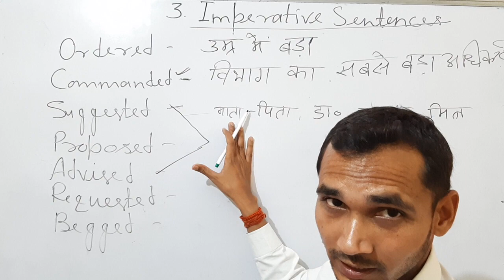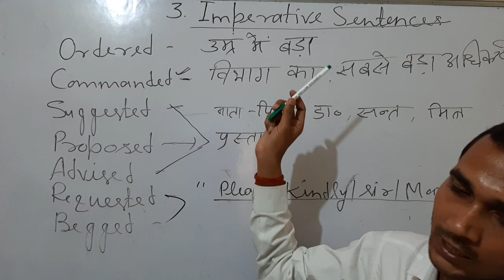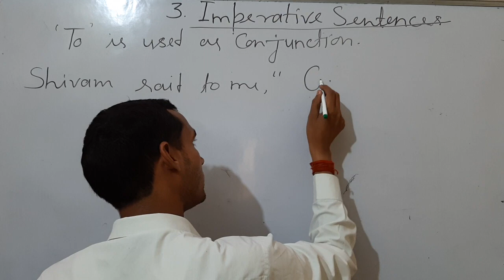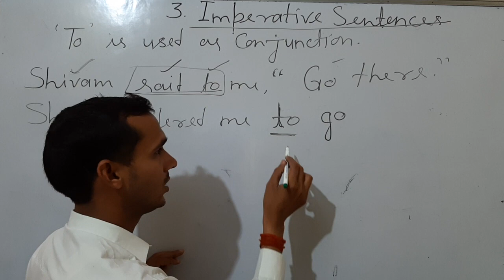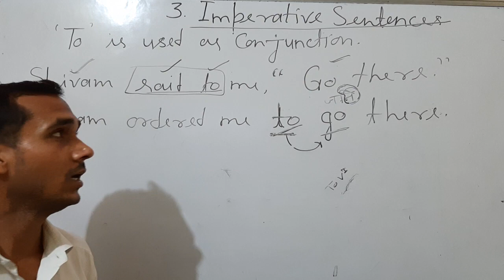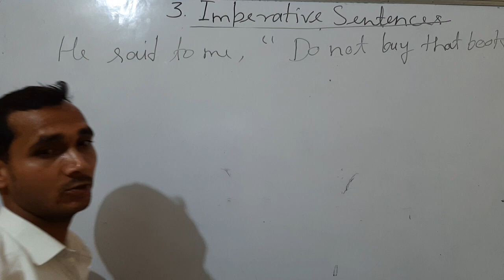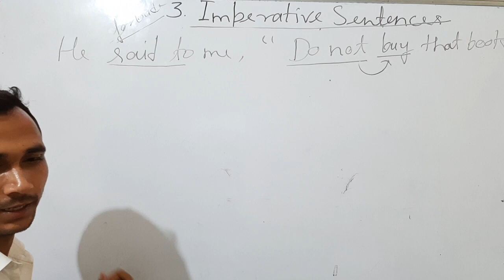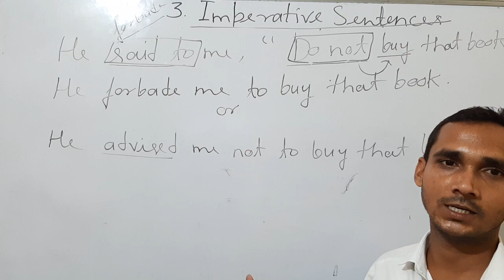S. N. Public school Amethi by SUNIL SIR Narration part 5 full concept for class6,7,8,9,10,11,12th..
sn public school Amethi, shiv pratap inter college, saint Xavier school,  sjs school, HAL school,  Bhu,  vidya Mandir school,.
B. A students, B. ed students, M. A. students..